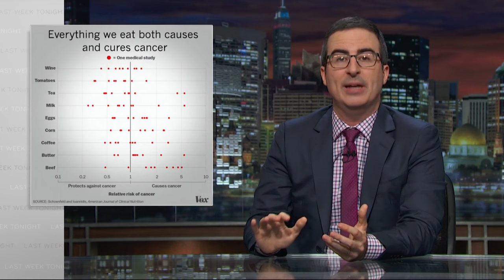John Oliver - Misunderstanding Scientific Studies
It is a shame when someone sees a study that is evidence for (not proof of) something that later turns out to be false, and decides that "science isn't so great after all."  This video (and the links below) will hopefully help educate viewers about studies, evidence, and probability.  Not all jokes are included in this highlights video - if you prefer, skip this one and click the link below for the full video.

Relevant comics (some comics on xkcd and smbc are for adults only/NSFW)

Be aware that double-blind studies vs a placebo are impossible for some scientific issues.  We cannot duplicate the earth, ban cars on one of them, and see what happens.  We cannot, for other reasons, take a group of teenagers and tell a random half of them to start smoking cigarettes or to get married.  With that in mind, here is another comic:

We (humans) can, in fact, ban guns in certain areas and not others.  And we have.  For some info about the results, see this video (7 minutes)

"Last Week Tonight with John Oliver: Scientific Studies (HBO)"

Important lesson about knowing whether something causes something else

highlight highlights summary clip clips stats math maths stat mathematics statistics

Description of source video: John Oliver discusses how and why media outlets so often report untrue or incomplete information as science.

Note: Several videos uploaded to this channel before 2018 featured "annotations" - words that would appear at specific times and would sometimes link to other videos. This feature is no longer available on YouTube and all annotations were removed.